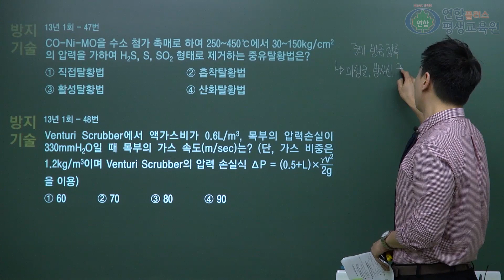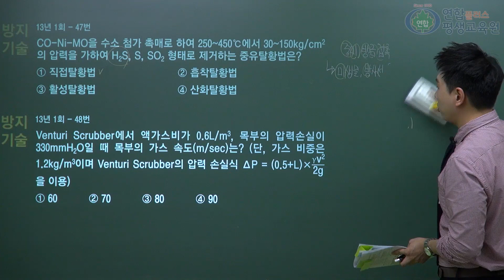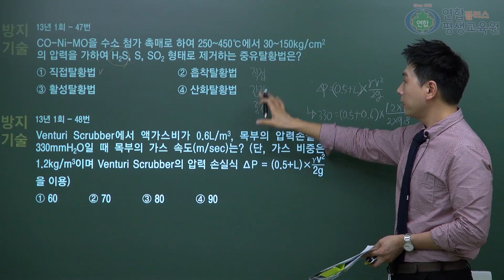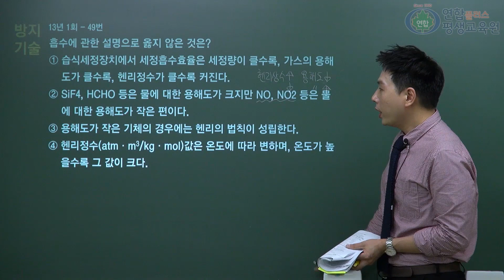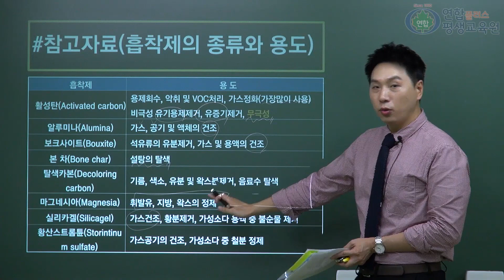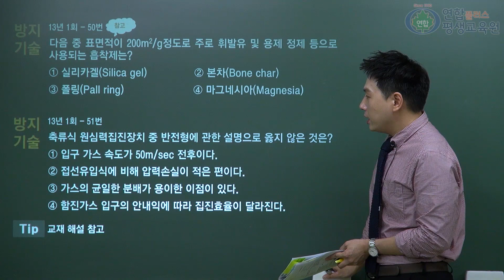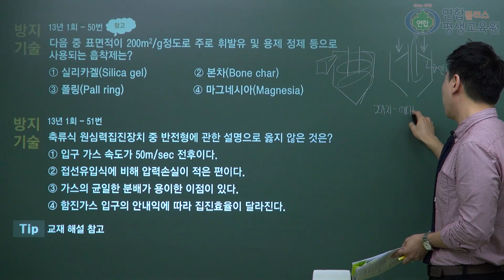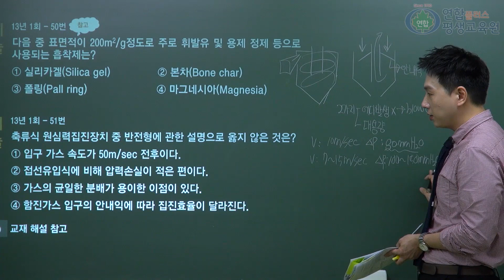2013년 대기환경기사 1회 기출문제 풀이(12)_이동경 T[연합플러스]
흡착제의 종류 및 특징
하루 10분씩만 투자하세요!
이론내용을 재정리하는데 큰 도움이 됩니다!